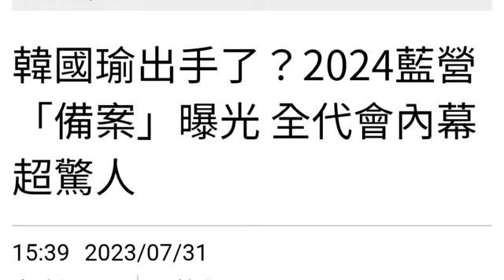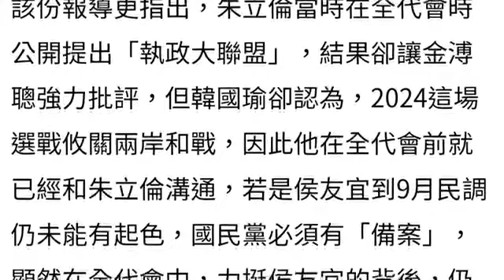108演播室: 韩国瑜2024要出手吗？ 2023.07.31